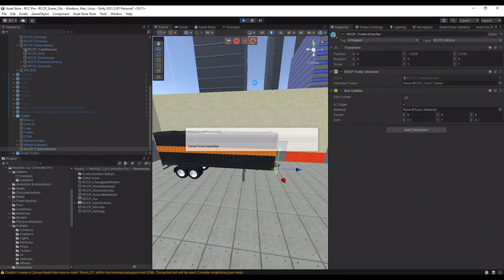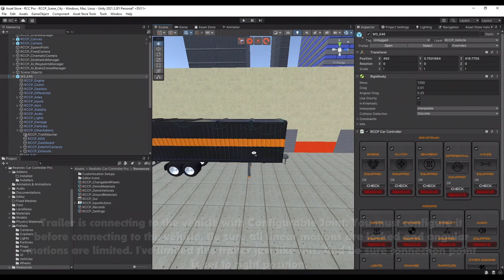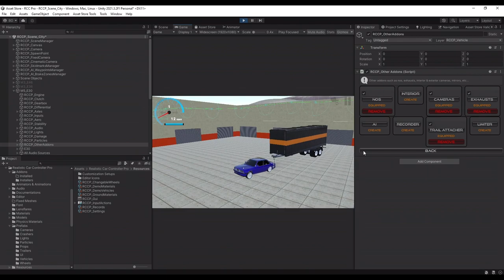Unity Realistic Car Controller Pro | Attach / Detach Trailers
Realistic Car Controller Pro | Attach / Detach Trailers

Creating your own realistic vehicle has never been so easy. Fully functional vehicle creation just takes about 5 minutes only! One click to setup, switch controllers, switch behaviors, customizations.

Realistic Car Controller Pro will give you ability to customize engine, clutch, gearbox, differential, axles, wheels, and all other systems individually. The main controller component of Realistic Car Controller (RCC_CarControllerV3.cs) was managing all major components in one single script. Pro version gives you ability to customize each system individually with modular components.

[Leading Features]
• Compatible with Unity 2021.3.2f1 and newer versions,
• Automatic asset installation that covers configuration of layers, symbols, and project settings.
• 12 completely configured vehicle prefabs ready to use,
• Attachable and detachable modular components,
• One click vehicle setup wizard (If you choose automatic installation, just selecting wheel models would be enough),
• Advanced vehicle setup wizard (Manual mode),
• Demo scenes (City, vehicle selection, damage, multiplayer, enter/exit, and more...)
• Both input systems are supported (New input system, and old legacy input system),
• Cameras with multiple modes (TPS, FPS, exterior, fixed, cinematic, top-down, orbit),
• Complete UI dashboard with options and mobile controllers (Buttons, gyro, steering wheel, and joystick),
• Lighting, behavior modes, damage, exhausts, AI, nos, interior management, recorders, trailers, enter/exit, and more...
• Demo managers to spawn new vehicles, change behaviors, settings, customizations, and showcase of all features of the RCCP.
• Simplified API to spawn and manage RCCP vehicles at runtime with only one line of code.
• Simplified vehicle customizer to customize and manage RCCP vehicles at runtime with only one line of code (cambers, suspensions, wheels, configuration, etc...).
• Optimized damage on collisions (Mesh deformation, part damage & detachment, wheel damage & detachment, light damage),
• Variable ground physics (Works with any colliders, including terrains),
• Car body shader with flakes and rim (URP supported),
• Photon PUN 2 integration (Demo scenes for lobby, room listing, create / join rooms, etc...),
• Mirror integration (Only vehicle sync),
• ProFlares integration,
• All scripts are managed by their editor scripts,
• Ability to use in a very wide range,
• Easy to use, and highly customizable,
• With more than 65 pages of documentation.

[Drivetrain components]
Engine, Clutch, Gearbox, Differential(s), Axle(s), Wheel(s)

[Addon components]
Inputs, Dynamics, Stability, Audio, Lights, Damage, and Particles.

[Extra components]
Interior, Exterior, Cameras, Exhausts, Nos, AI, Recorder, Trailer, Limiter, Wheel Blur, Fuel Tank, and more.

[Experimental components]
Body tilt (WIP).

[Addons with Integration]
• Enter/Exit with BCG Shared Assets,
• Photon PUN 2 (With lobby system that includes room listing, room creating, and realtime chat),
• Mirror (Only vehicle syncronization. Lobby, room listing, realtime chat is not included yet.),
• ProFlares.

• Completely Modular
Each system can be customizable individually. You can add or remove any component.

• Output Event Based Power Distribution
You can distribute the produced power from the engine to the any component with integrated events. E.g. you can connect your engine to the differential without clutch and gearbox.

• Editor Scripts
Each modular system is managed by their editor scripts. They will check everything related to the system and warns you if they finds something wrong. Project has over +45 editor scripts to make it easier, more detailed, and more customizable.

• One Click Vehicle Setup
Creating and connecting all necessary drivetrain components is just one click away. All you have to do is selecting the wheel models, that's it.

• API
Simplified methods in the RCCP.cs are useful to spawn new vehicles, register player vehicles, change behaviors, change controllers, and even more with only one line of code.

• Detailed Documentations
Includes over +65 PDF pages of documentation that covers everything from the scratch. Don't miss the common mistakes section.